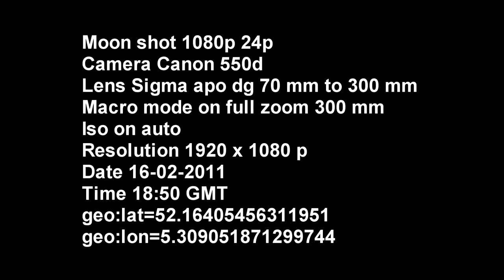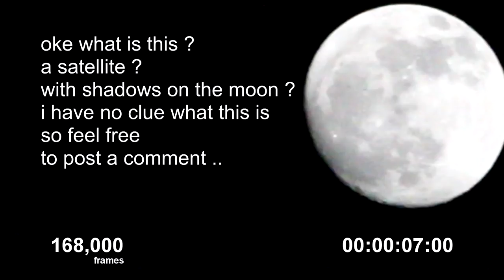ufo crash on the moon ?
so i w testing out my new camera and it w full moon so i thought lets film this and then i recorded this thing ufo satellite or what heck it is ???
for the pro's under us i did ad the frame-rate and time on each clip !!!
UFO or satellite on moon ?